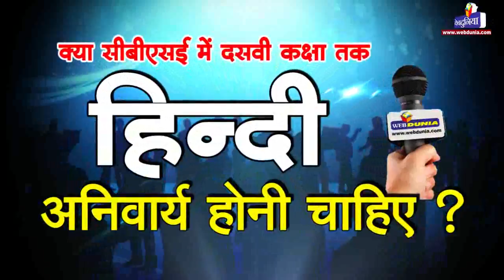क्या सीबीएसई में दसवीं कक्षा तक हिन्दी अनिवार्य होनी चाहिए?